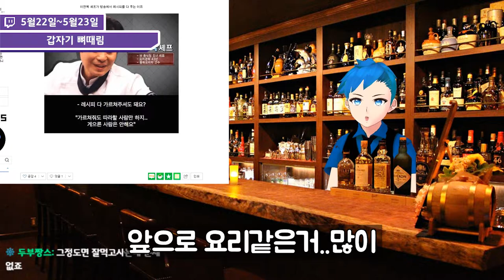방송하다가 기절해버린 버츄얼 유튜버?! ● 대월향의 트위치 하이라이트 #1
드디어 트위치에서 방송을 시작하게 되었습니다!
여러분도 오셔서 저랑 같이 이야기 나눠봐요 ㅎㅎ
여러분들이 클립을 많이 따주시면 이렇게 하이라이트 모음집을 만들 수 있답니다!

5월 22~23일 하이라이트입니다

안녕하세요, 버추얼 유튜버 or 게이머인 대월향입니다!